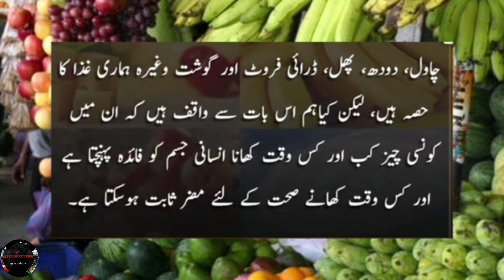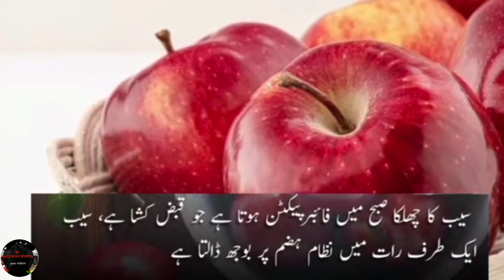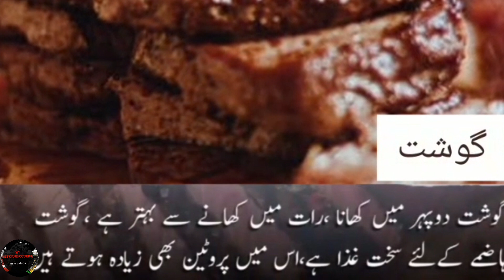What are the healthiest time to eat these foods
What are the healthiest time to eat these foods ‎@My Delicious Cooking

Rice, Yogurt, walnut , cheese , sugar, beef